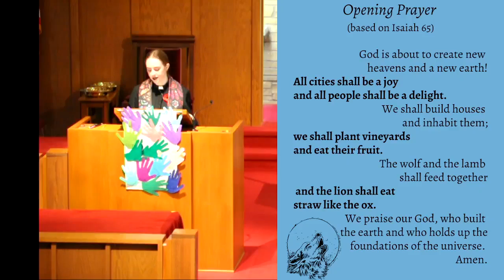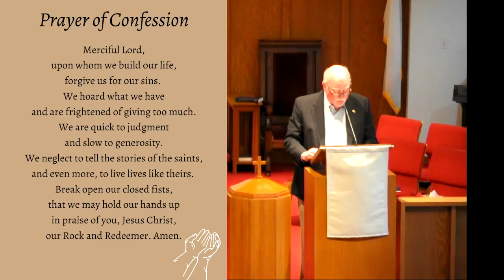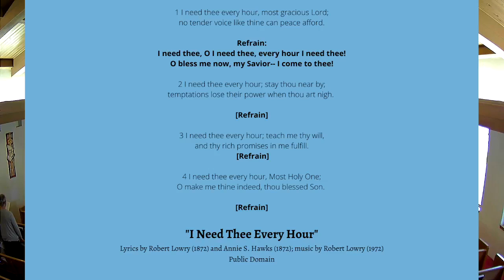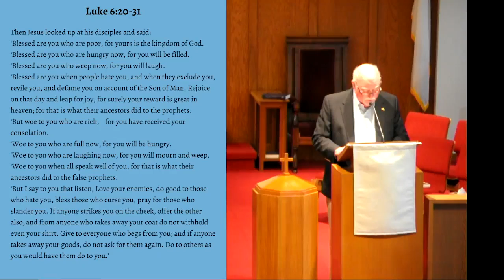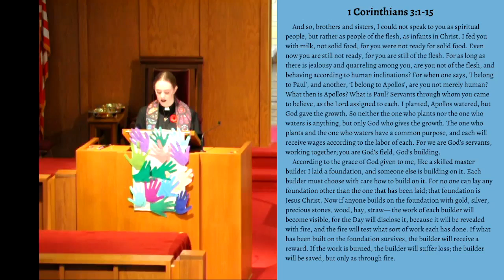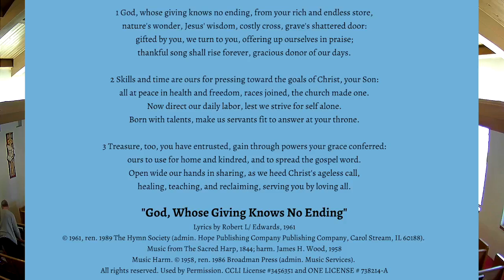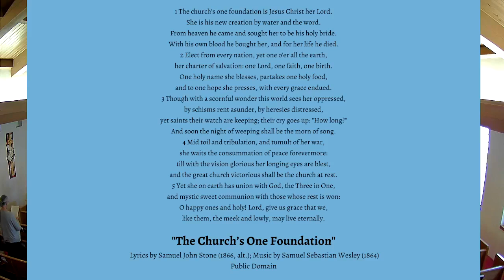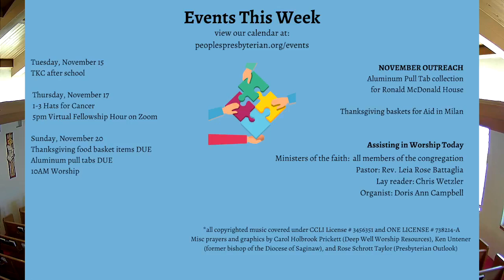Stewardship Sunday: November 13, 2022 (Peoples Presbyterian Church, Milan MI)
***all copyrighted music covered under CCLI License # 3456351 and ONE LICENSE # 738214-A

Misc prayers and graphics by Carol Holbrook Prickett (Deep Well Worship Resources), Ken Untener (former bishop of the Diocese of Saginaw), and Rose Schrott Taylor (Presbyterian Outlook)